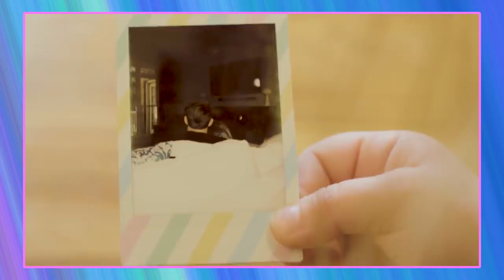Ivey Reacts: On My Own (MattyBRaps)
After seeing KattyB trending online, Ivey hesitantly brings herself to watch Matt's new music video, "On My Own" featuring Kate. Things would be so much more simple if Matt would realize Ivey's his perfect match!

Like this channel and want to see more videos from MattyB, the Haschak Sisters & and all of their friends? It's easy! ;) You can also help spread the word with funniflix and following us on social media!